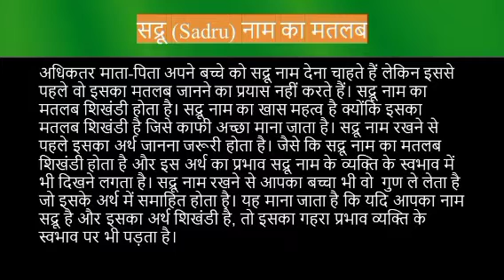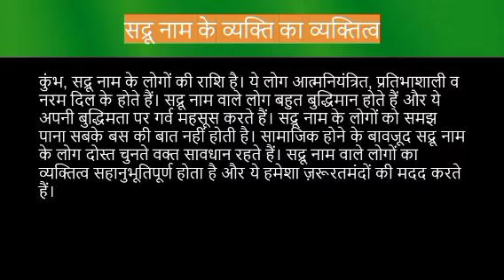Sadru name meaning in hindi | sadru naam ka matlab kya hota hai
Sadru naam ka matlab
sadri meaning in hindi
Sadru naam mane k